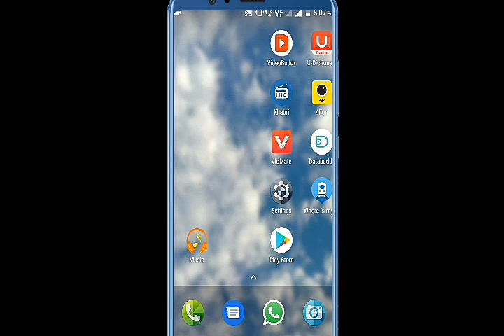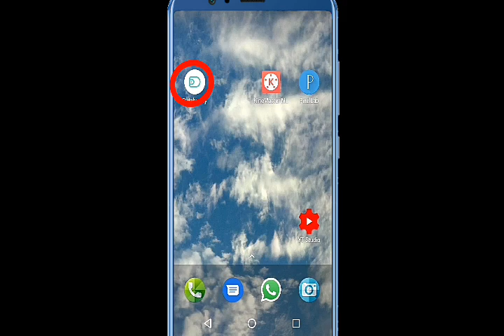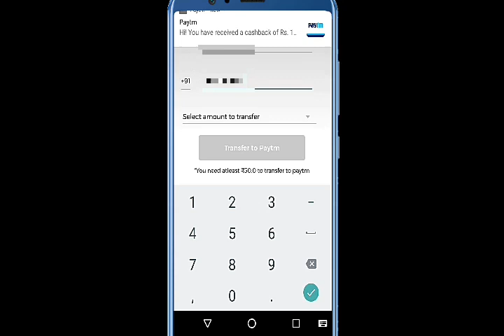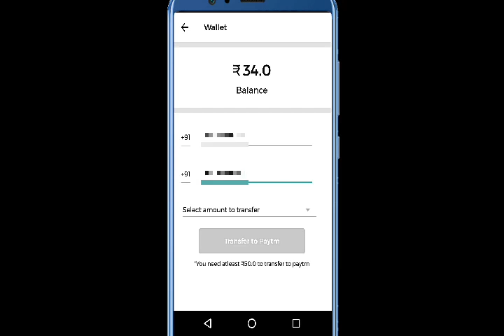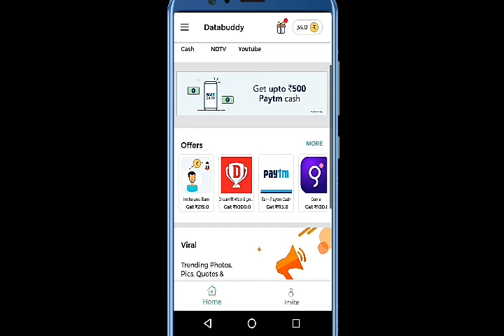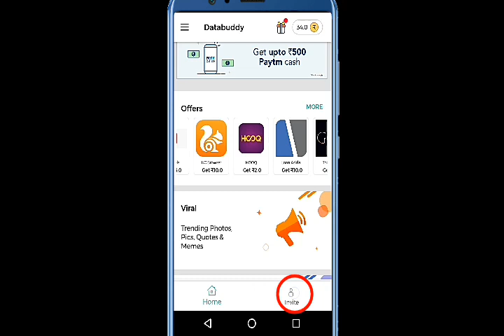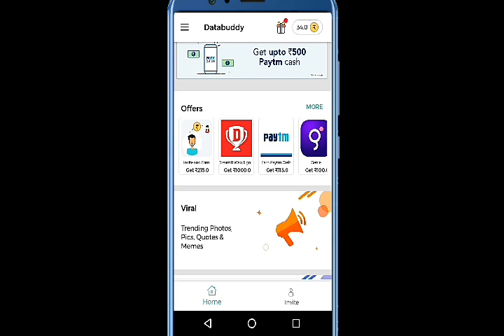Databuddy App 1 reffer ang get Rs 215 || How to use databuddy unlimited earning trick || DC Creation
hello friends
is video me mai aapko batauga ek aise App ke bare me jisse aap bahut kam time me jyda PayTM cash Earn kr sakte he  agar aap is aap se paisa kamana chahte he to niche link diya hua he waha se ise download kare

Mini Joy earningapp
Downloading Link

How to use and Download Mini Joy app